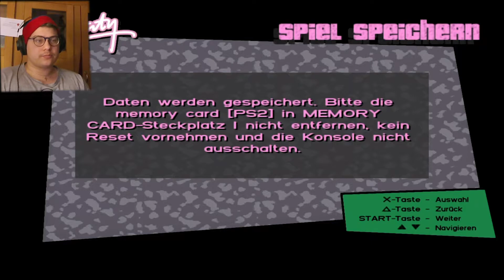NOSTALGIE HOCH 2 | GTA Vice City Part 1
santé Gregini!
abbonieret doch, wenns cha gfallo het!